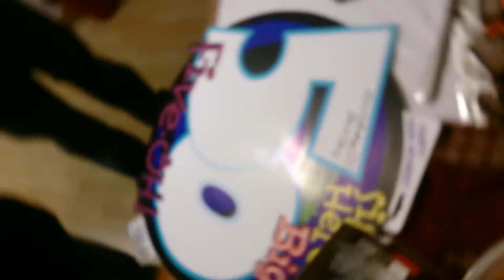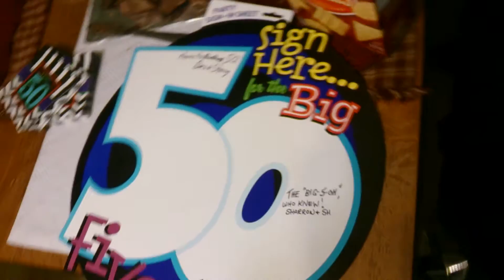50 years of Bob-N-Roll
This crazy old Bastard cuts his HD 50th Birthday cake